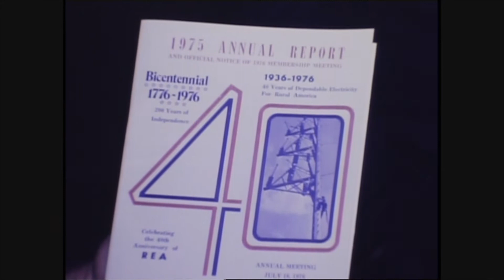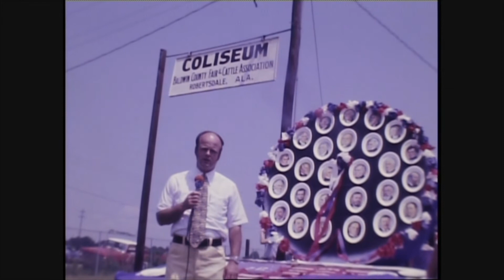40th Annual Baldwin County Electric co-op meeting was held today.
40th Annual Baldwin County Electric co-op meeting was held today.  Reported by Bill Spencer on July 12, 1976.